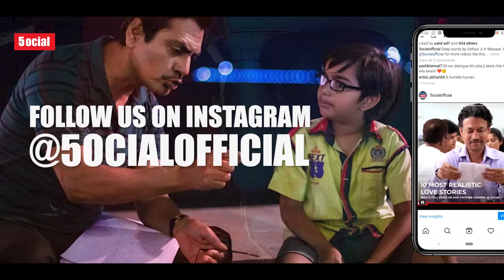10 Movies That People Don't Realize Are Masterpieces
This time 5ocial brings you a video on Bollywood films that were masterpieces that people didn't realize at that time.

Voice - Ak
Writer - An
Research -   Vi
Edit - OJ

► Detective Byomkesh Bakshi
► Milestone Movie Review
► Masterpiece Movie Review
► Best Movies of Bollywood